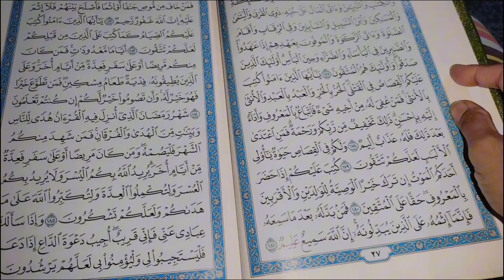Pakistani Housewife | Daily Routine | Dinner Routine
Pakistani Housewife | Daily Routine  | Dinner Routine @Shaguftalifestyle000 ‎@ShaguftaJOfficial
Ek Ek Aansu Ka Hisab Dena Hai 🥹 | Pakistani Mom Routine |Daily Routine vlog ‎@ShaguftaJOfficial
Hair Colour Time 🤭 |Pakistani Mom Routine | Daily Routine vlog  ‎@ShaguftaJOfficial
Vlog
Daily vlog
Family vlog
Routine vlog
Aesthetic vlog
Recipes
Cooking
Friday vlog
Daily routines village
Routine vlog
Easy Breakfast
Breakfast Recipe
Weekend vlog
Weekend
Pakistani routine
Pakistani mom busy routine
Pakistani cooking vlogs
Cooking videos
Butter chicken recipe
Butter chicken
vlogs
family vlog
Chinese food
Designing
pakistani vlogger
Anam in australia
pakistani vlogger in duba@ItsHamna774 @Shaguftalifestyle000@NadiaOmaraa  @Nadaannadialifestyle @aroojhaider @RaheHidayatQuotes @HiraFaisal @hiralraj2464 @rajabbutt94@KunFoods  @LifeWithBilal @ramshasultankhan
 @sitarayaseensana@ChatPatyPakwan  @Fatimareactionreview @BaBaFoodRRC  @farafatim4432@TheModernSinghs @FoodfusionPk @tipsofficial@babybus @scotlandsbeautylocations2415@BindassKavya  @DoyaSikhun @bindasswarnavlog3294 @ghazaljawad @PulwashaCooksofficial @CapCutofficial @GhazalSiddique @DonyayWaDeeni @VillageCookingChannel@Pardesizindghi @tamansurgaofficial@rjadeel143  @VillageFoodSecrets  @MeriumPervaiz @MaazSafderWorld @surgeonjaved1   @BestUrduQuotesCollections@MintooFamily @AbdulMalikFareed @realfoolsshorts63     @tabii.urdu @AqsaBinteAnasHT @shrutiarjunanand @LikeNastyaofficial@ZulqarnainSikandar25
pakistan vlogs
urdu vlog
family vlogs
ducky bhai vlogs
indian vlog
new vlog
indian vlogs
house wife
vlogs
house wife sudipta
housewife home vlogs
daily vlogs
house wifes morning routine
house
village vlogs
urdu vlogs,wife,south vlogs hindi,vlogs video
tayba vlogs
family vlogs
indian vlogs
indian muslim vlogs
my first vlogs
daily routine normal day of life house wife with her kids
pakistani vlogs
stay at home wife
Anam In Australia
Daily house wife vlogs
Pakistani vlogger
Flying beast
Daily vlog
Routine vlog
Daily routine
Saurav joshi
Manoj dey
Saba ibrahim
Hindi vlogs
Desi vlogs
Indian mom full day routine
Productive routine
House wife vlog
Pakistani mon routine
Night routine
Morning routine
Daily routine
Rabia faisal
Pakistani mom
sitara yaseen
sartorial
sitara new vlog
sitara haters
How to earn money online
Hum do hamaray chaar
Sistrology
Vlogs
Morning routine vlog
Morning vlog
5am morning routine
Pakistani vlog
Urdu vlog
Pakistani routine
Village vlog
Easy recipes
Mervvlog
Stay with cotton
Pakistan vlog
Pakistani vlogger
Pakistan blog
Skin care
Pakistani cooking vlog
Daily life of pakistani housewife
How to
Aesthetic day
Vlogs pakistani
Trending vlogs
Cooking vlog
Tips and tricks
Hacks
Cleaning vlog
Ruby ka kitchen
Food fusion
Pulwasha cooks
Ducky bhai
Urdu vlog
Pakistani vlog
Homemaker amina
Rajab butt
Food vlog
Housewife routine
Daily routine
Iqra in london
Pakistani in Australia
Dawat vlog
Dawat recipes
Dawat
Eid dawat
Grand dawat
Indian mom dubai to uk
Pakistani in america
Productive routine